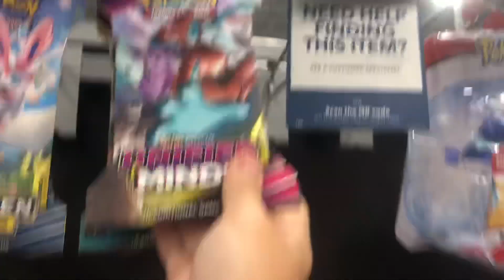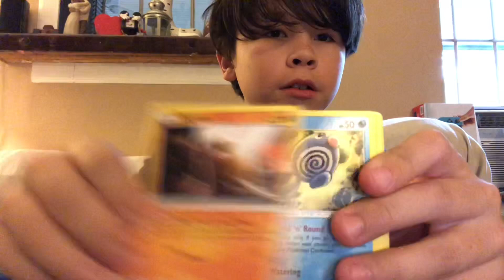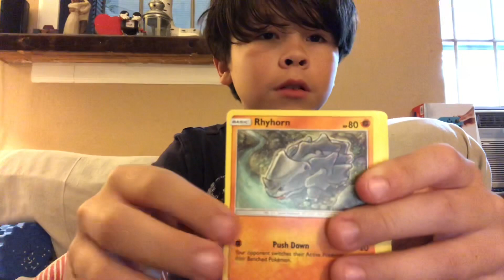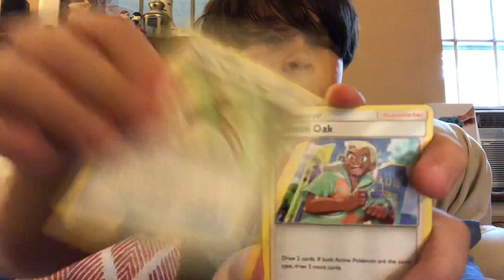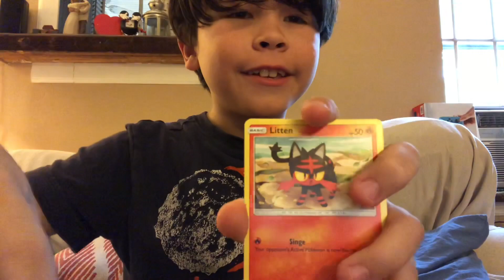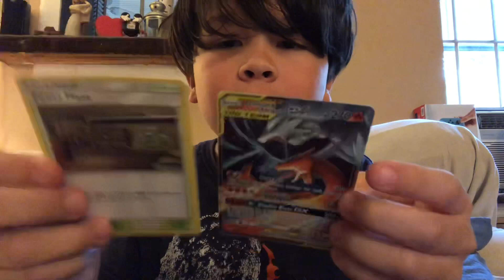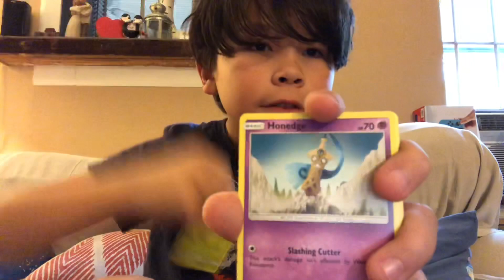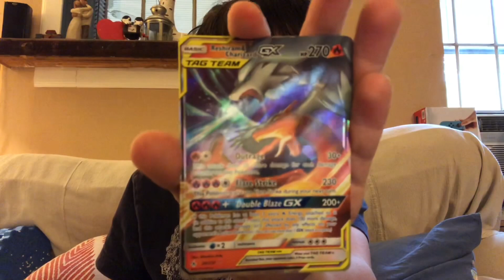Best card opening 😃😃😆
Pokémon card